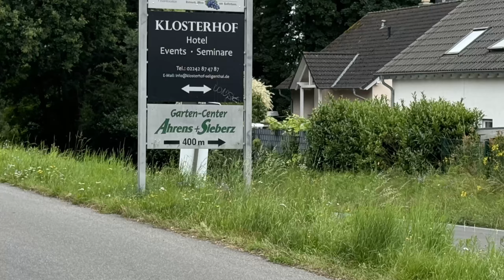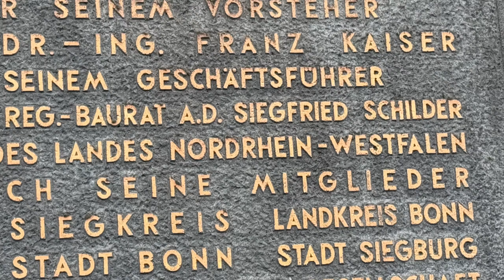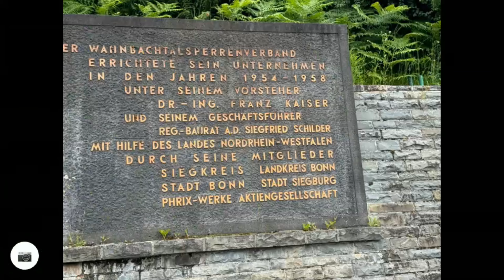Radtour/Testrunde erstmalig mit Fully E-Bike & Brustgurt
Bisher hatte ich die Camera immer am Lenker. Da dort jetzt bei dem neuen Fully E-Bike kein Platz für die Halterung war, habe ich das nun zum ersten mal mit einem Brustgurt getestet. Gefällt mir besser, da informativer weil das Display im Sichtfeld und der Ton lauter ist.
Ist nur eine Testfahrt. In's Gelände geht es passender Weise mit dem Fully, wenn es dort etwas trockener geworden ist.
Die Runde ging zur Wahnbachtalsperre und zurück über die die Deutsche Alleenstrasse.